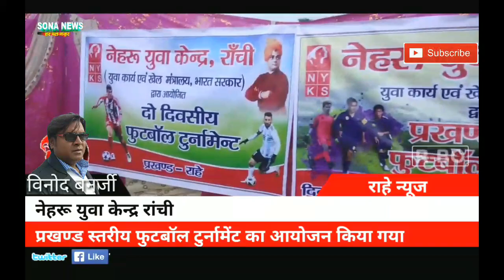राहे प्रखंड में नेहरू युवा केंद्र रांची द्वारा फुटबॉल मैच का आयोजन किया गया जिसमे सताकी टीम ने जीत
राहे प्रखंड में नेहरू युवा केंद्र रांची द्वारा फुटबॉल मैच का आयोजन किया गया जिसमे सताकी टीम ने जीत हासिल की विजेता उप विजेता टीम को पृस्कार दिया गया

राहे प्रखंड में नेहरू युवा केंद्र रांची द्वारा फुटबॉल मैच का आयोजन किया गया

जिसमें राज स्पोर्ट्स खटंगा डोमनडीह

अभिराम उच्च विद्यालय रंगा माटी

हाई स्कूल सताकी
 हाई स्कूल डोकाद

 नेहरु क्लब डोमनडीह

गोवाली विद्यालय

युथ क्लब दारगाडीह ने मैच खेला

 विजेता हुए सताकी हाई स्कूल

उप विजेता राज स्पोर्ट्स खटंगा

बालिकाओं ने भी खेला फुटबॉल मैच
 प्रोजेक्ट बालिका उच्च विद्यालय डोमनडीह अभिराम उच्च विद्यालय पोगड़ा रंगामाटी

विजेता हुए अभिराम उच्च विद्यालय

उपविजेता प्रोजेक्ट बालिका उच्च विद्यालय डोमनडीह

मुख्य अतिथि में शामिल हुए और विजेताओं उप विजेताओं टीम को पुरूस्कार दिए

अश्वनी कुमार मेहता खेल प्रभारी धर्मेंद्र यादव

पिंटू महतो

खेल रेफरी गणेश महतो पंचम
साइड रेफरी R संदीप L विश्वकर्मा

वशिष्ठ अतिथि उपस्थित हुए sona news हरपल नजर के डायरेक्टर
विनोद बनर्जी

संचालनकर्ता वीर सिंह मुंडा
अभियोजन कर्ता मुकेश महतो सूरज कुमार महतो

सहयोग कर्ता पिंटू महतो माखन अहीर बजरंग बड़ाइक
दामोदर अहीर

विश्वकर्मा अहीर सुखदेव हजाम संदीप महतो दुर्गाचरण महतो उपस्थित थे